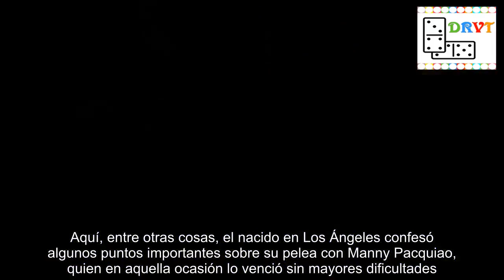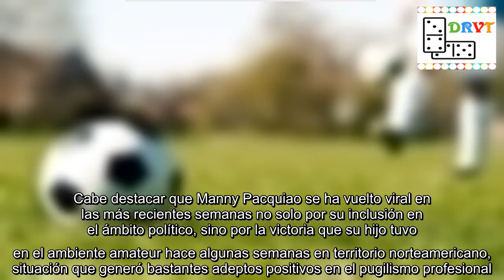¿Quién es el responsable de la derrota de Óscar de la Hoya ante Manny Pacquiao